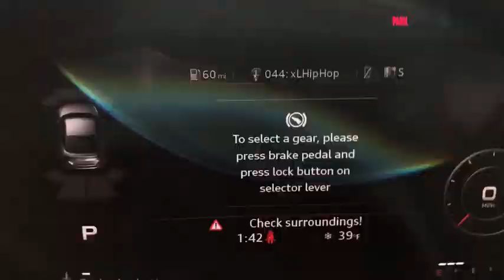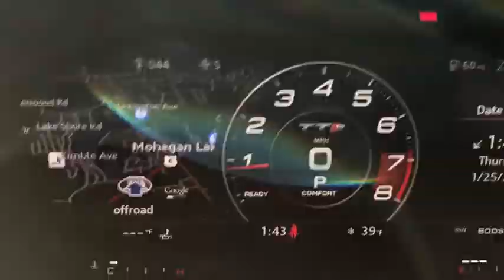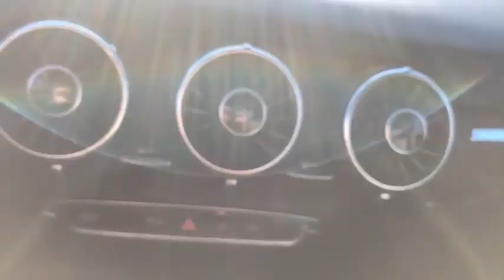2017 Audi TTS Yorktown, Putnam County, Westchester, Dutchess County, Orange County, CT 25355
Possibly the most gorgeous TTS you will find... and don't bother looking because there aren't any. in fact there are less than 20 Audi TTS coupes in the entire USof A, but our friends and good friends at Audi know a good thing when they see it.So even though we can't beg, borrow or steal (and we never would) a NEW TTS Coupe, the big muckamucks at Audi can find one to drive. And when we kinda sorta raised a little stink about it, they sold it to us.So right here..for immediate delivery from THE MO (that's us)...a Tango Red super hot TTS Quattro Coupe with pearl gray leather diamond stitched sport seats. If you're thinkin' affordable R-8, you aint far off.This TTS not only is amazing in Tango Red with Gray leather Bentley-esque seats, but it's high-lighted by the black optic package. Good looking doesn't begin to describe this awd luxury sports car...and it's loaded.The original window sticker is a mile long and reads north of $60,000..paddle shifters, black optic , full power, Bang and Olufsen sound, navigation, backup camera, heated seats, and the beat goes on.We've included Audi Certification, because you'll probably want to own this forever. If you ever wanted a true sports car...if you dreamed of a Porsche 911. if you could never rationalize such a purchase..now you can. If $48,995 can be a bargain for a sports car... this is a BARGAIN!!
TECHNOLOGY PACKAGE  -inc: Audi Smartphone Interface  Apple CarPlay/Android Auto  Audi Side Assist  Parking System Plus (Front/Rear Acoustic Sensors)  Audi Connect w/Online Services  6-month trial subscription  Audi MMI Navigation Plus,ROTOR GRAY  FINE NAPPA LEATHER INTERIOR W/S EMBOSSING,RED BRAKE CALIPERS  -inc: TTS badge on front brakes,BLACK OPTIC PACKAGE  -inc: High-Gloss Black Exterior Package  high-gloss black exterior mirrors  Wheels: 9.0 x 20 Sport 5-V-Spoke Matte Titanium  Tires: P255/30R20 92Y XL Summer,TANGO RED METALLIC,BANG & OLUFSEN SOUND SYSTEM  -inc: 680W  12 speakers,Turbocharged,All Wheel Drive,Active Suspension,Power Steering,ABS,4-Wheel Disc Brakes,Brake Assist,Aluminum Wheels,Tires - Front Performance,Tires - Rear Performance,Temporary Spare Tire,Heated Mirrors,Power Mirror(s),Integrated Turn Signal Mirrors,Power Folding Mirrors,Rear Defrost,Intermittent Wipers,Variable Speed Intermittent Wipers,Rain Sensing Wipers,Rear Spoiler,Daytime Running Lights,Automatic Headlights,Headlights-Auto-Leveling,Fog Lamps,AM/FM Stereo,CD Player,Satellite Radio,MP3 Player,Bluetooth Connection,Auxiliary Audio Input,Steering Wheel Audio Controls,Power Driver Seat,Power Passenger Seat,Bucket Seats,Heated Front Seat(s),Driver Adjustable Lumbar,Passenger Adjustable Lumbar,Pass-Through Rear Seat,Rear Bench Seat,Adjustable Steering Wheel,Trip Computer,Leather Steering Wheel,Keyless Entry,Power Door Locks,Keyless Start,Universal Garage Door Opener,Cruise Control,Climate Control,A/C,Leather Seats,Premium Synthetic Seats,Auto-Dimming Rearview Mirror,Driver Vanity Mirror,Passenger Vanity Mirror,Driver Illuminated Vanity Mirror,Passenger Illuminated Visor Mirror,Floor Mats,Cargo Shade,Power Windows,Security System,Engine Immobilizer,Traction Control,Stability Control,Front Side Air Bag,Tire Pressure Monitor,Driver Air Bag,Passenger Air Bag,Front Head Air Bag,Passenger Air Bag Sensor,Knee Air Bag,Back-Up Camera